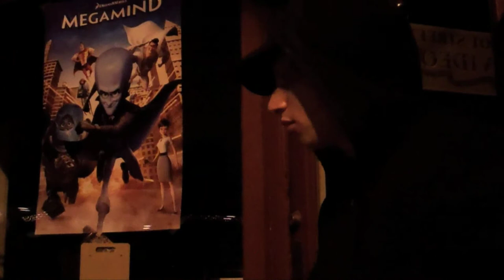Tom Pomfret - Killing Strangers - Harry and Lawyer - Scene 20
Tom Pomfret Auditions for the role of Harry in the upcoming movie Killing Strangers